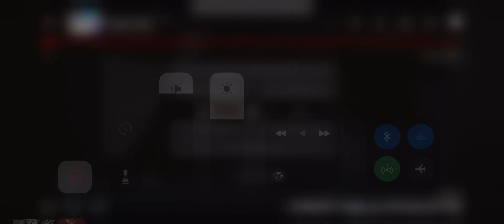Emirates 777 sped point ￼